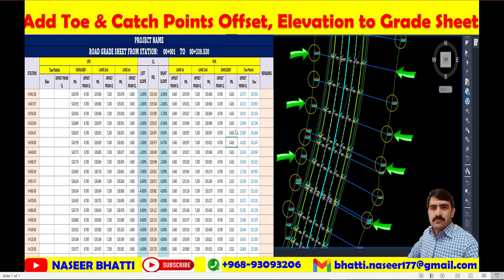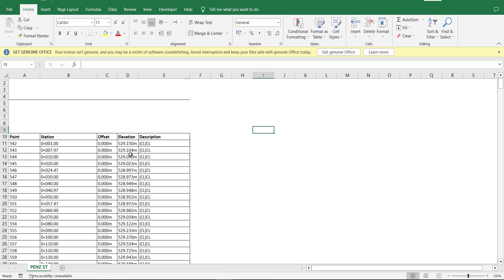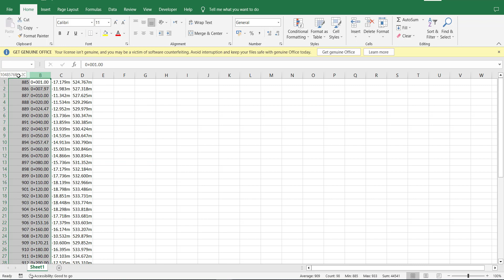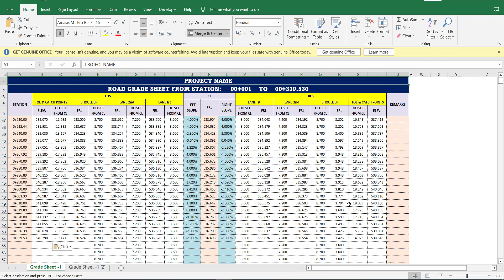Add Toe and Catch point to Grade Sheet | Toe Point and Catch Point in Civil 3d Station Chainage Wise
Add Toe and Catch Points to Grade Sheet,
Toe Point and Catch Point in Civil 3d Station-Chainage Wise,
Add Teo and Catch Points data to grade sheet,
Add Toe and catch point data in grade sheet,
How to Make Grade sheet for road In Excel for road by using station elevation and slope,
How to Make Grade sheet In Excel for Highway Project,
How to Make Excel Road offset Level Sheet,
How to find grade in excel,
Level Grade Sheet,
How to Make Grade Sheet for Road

Videos related the topic

Super elevation slope labels plan view civil 3d | Export Super elevation Slope Labels to excel solved
How to Calculate Slope transition in excel sheet for grade sheet
Lisp download link
Super Elevation label lisp